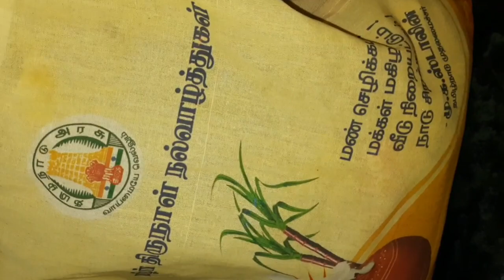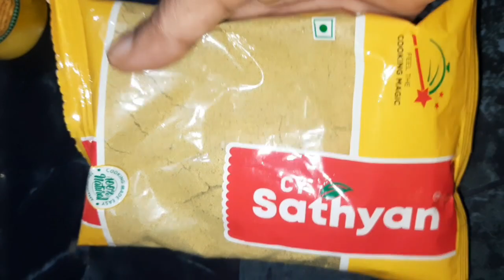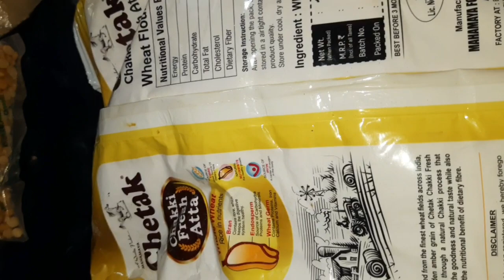Pongal Gift Tamil Nadu January 2022